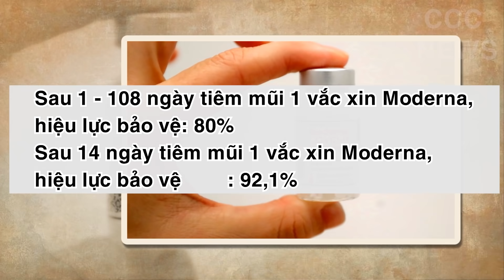🛑 Cách Giảm Phản Ứng Phụ Sau Khi Tiêm Vắc Xin Covid-19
- Tiêm mũi 1 vắc xin Covid-19 ngăn ngừa tử vong đến 96,6%
- Người dân lo ngại tiêm vắc xin mũi 2 muộn mất hiệu quả là có cơ sở
- Xoa bóp vùng tiêm gây giảm hiệu quả vắc xin
- 6 thực phẩm giảm tác dụng phụ sau tiêm phòng Covid-19